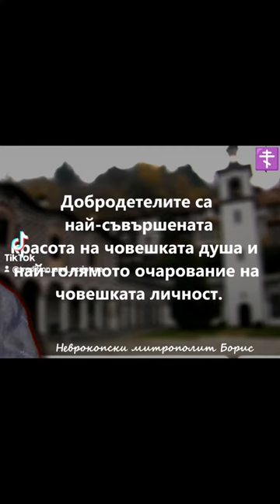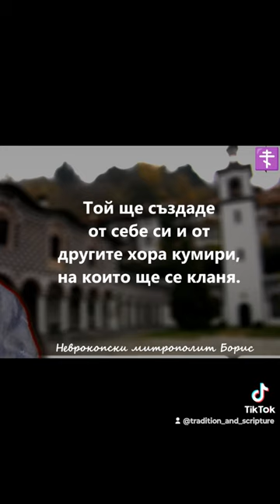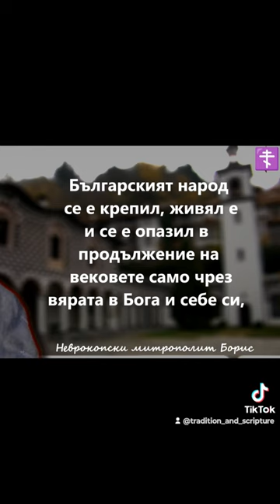☦️Мисли за живота и вярата на Неврокопски митрополит Борис☦️